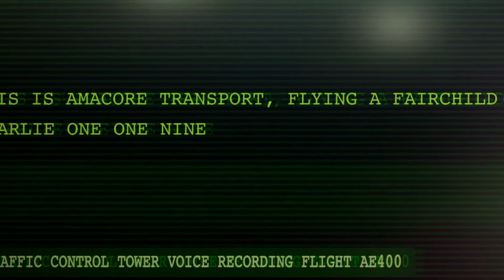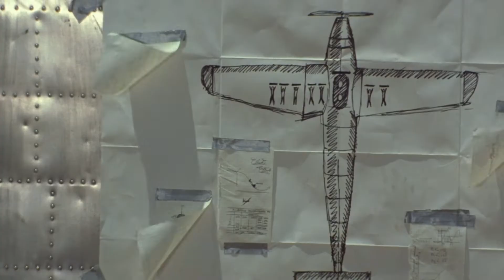Flight of the Phoenix (2004)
Survivors of a plane crash in the Mongolian desert work together to build a new plane.